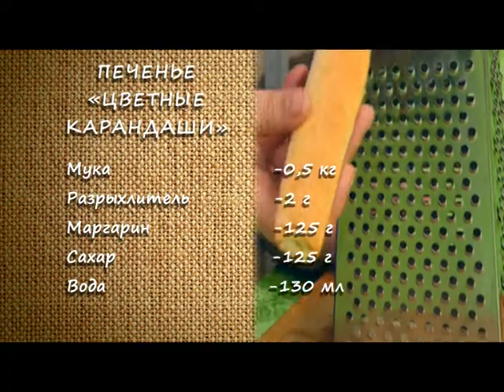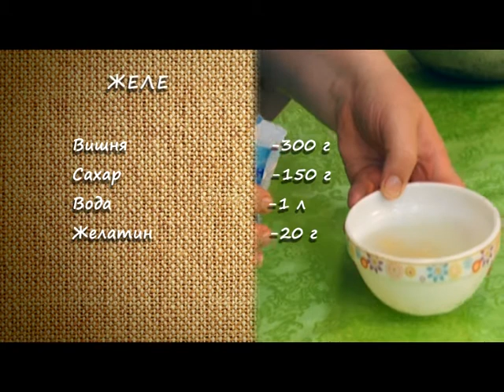Крымская кухня 30.05.2015